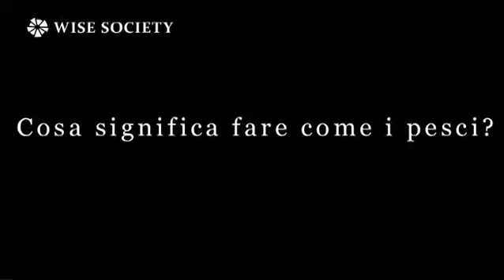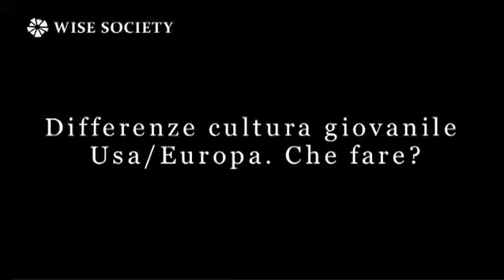David McCullough: «Le cose che ci preoccupano dei giovani di oggi»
Come diceva il famoso naturalista svizzero Louis Agassiz, «l'apprendimento è una tua responsabilità». Comincia così l'intervista con wisesociety.it l'insegnante britannico a cui racconta «come i telefonini distolgano dalla concentrazione i giovani che risultano essere così assorbiti dai social network da rinunciare ad interagire con gli altri. I giovani -continua - dovrebbero documentarsi e imparare nozioni e fatti non solo per passare gli esami ma per il gusto della conoscenza». Credere in sè stessi, ascoltare i consigli degli altri, lavorare duro e amare il proprio lavoro alcuni dei suggerimenti che vuole trasmettere.